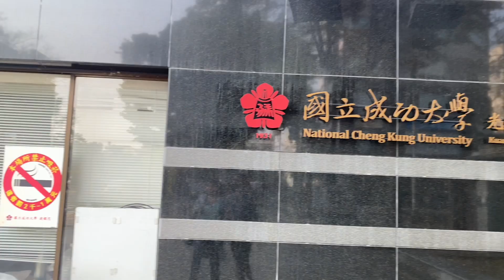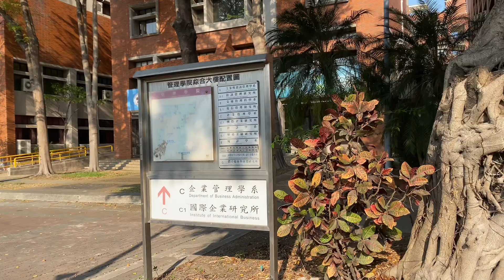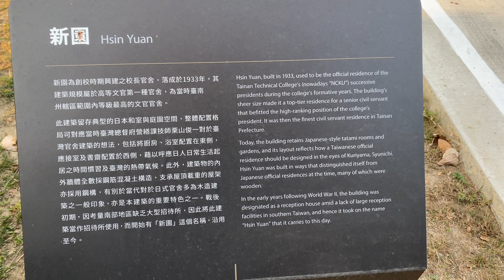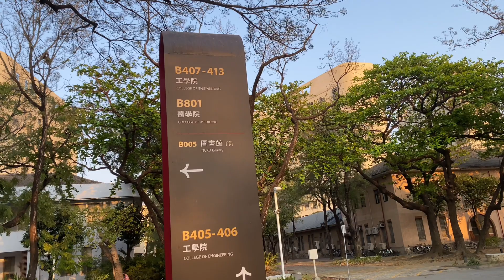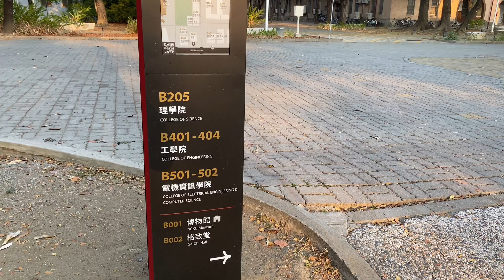National Cheng Kung University Walking Tour, Tainan City, Taiwan.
This University is closely located to Tainan Train Station. (Just 2 mins walk from station). The campus is huge with all the amenities. If you visit Tainan, worth to pay a visit. Lot of restaurants around this place. Go and explore the places. Have a nice day.